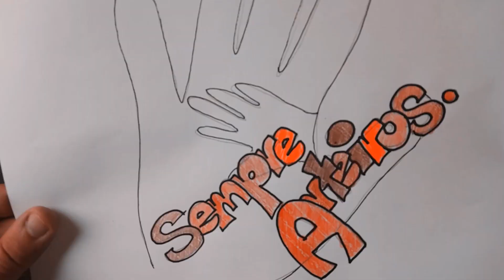PARTE 1: Como desenhar a Arlequina de Esquadrão Suicida! How to draw Harley Quinn! Suicide Squad!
Seja bem vindo ao "Sempre Arteiros"!
Hoje você vai aprender a desenhar a Arlequina de "Esquadrão Suicida" de forma simples e prática!
E o desafio é o seguinte: Faça seu desenho, poste na rede e nos marque no instagram @semprearteiros ou

CONFIRA:

PARTE 2: Como desenhar a Arlequina de Esquadrão Suicida! How to draw Harley Quinn! Suicide Squad!

PARTE 3: Como colorir a Arlequina de Esquadrão Suicida! How to paint Harley Quinn! Suicide Squad!

Abraços "Sempre Arteiros" ;)